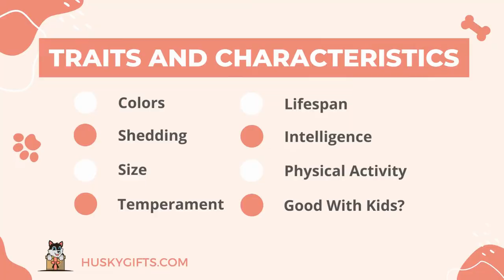Pitbull x Husky = PITSKY (Pitbull Husky Mix Breed GUIDE)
Everything you need to know about the Pitbull Husky Mix Breed (aka Pitsky) including: Traits, Characteristics, Nutrition, Exercise, Grooming, Training, Price, Pros, Cons and more.

Chapters:
0:00 - Intro
0:39 - Traits & Characteristics
0:48 - Colors
1:12 - Coat & Shedding
1:49 - Size
2:03 - Personality & Temperament
2:19 - Lifespan
2:37 - Intelligence
2:49 - Physical Activity
3:07 - Good With Kids?
3:36 - History & Origin
3:52 - How To Take Care Of A Pitbull Husky Mix
4:07 - Nutrition
4:40 - Exercise
5:09 - Grooming
5:58 - Training
6:29 - General Health
7:15 - Price
7:42 - Pros & Cons
8:12 - Recommendation